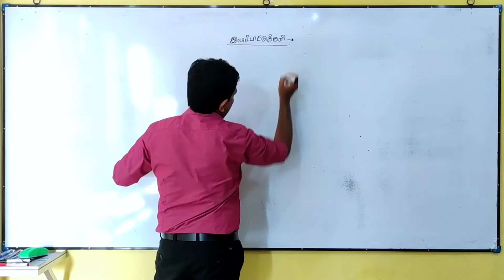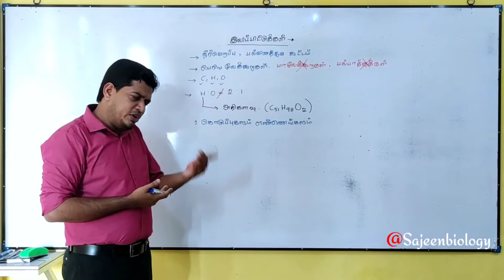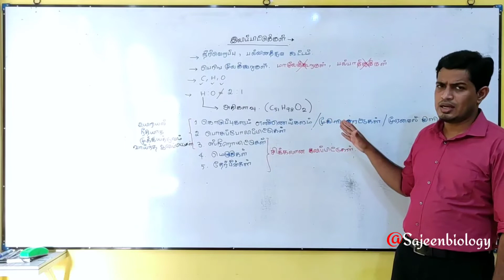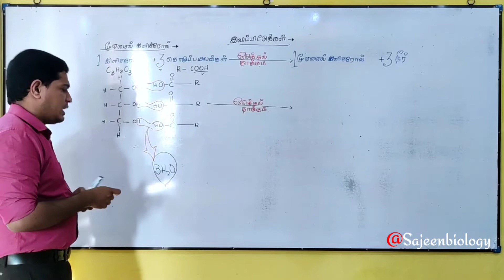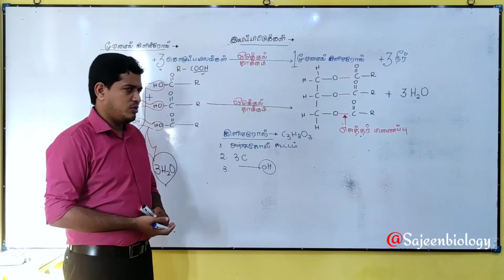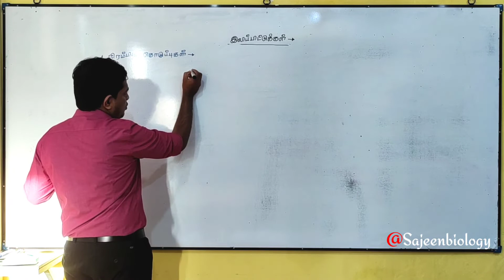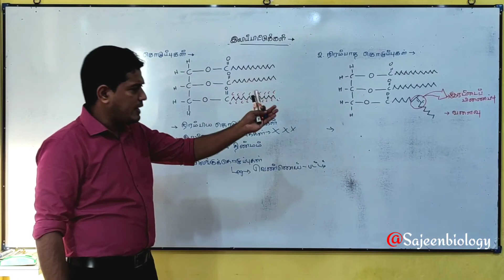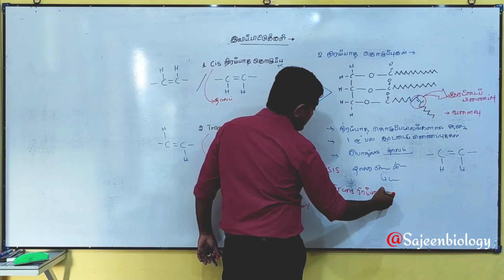Lipids இலிப்பிட்டுக்கள் - Part 01 | Unit 02: உயிரின் இரசாயன, கல அடிப்படை | By Mr. JM. SAJEEN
G.C.E A/L உயிரியல்
G.C.E A/L Biology
Tamil Medium Biology Online Classes by:
Mr JM.Sajeen

Royal - Puttalam
Royal - Kandy
SAP - Kurunegala

Royal Academy of Science App இனூடான Online மூலமான உயிரியல் வகுப்பில் இணைய: 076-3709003 எனும் இலக்கத்தை தொடர்புகொள்ளவும்.